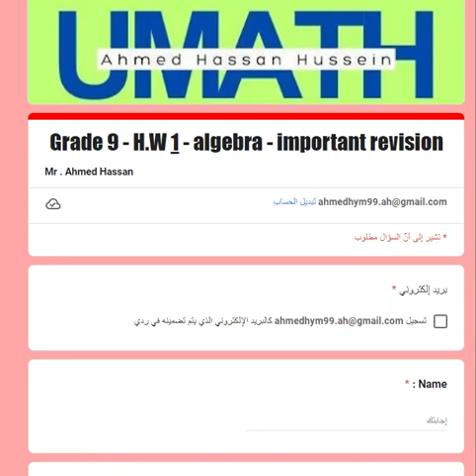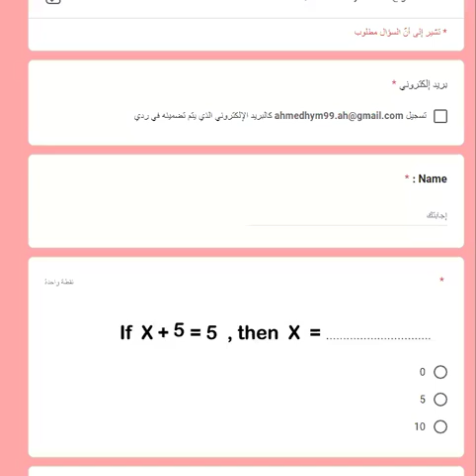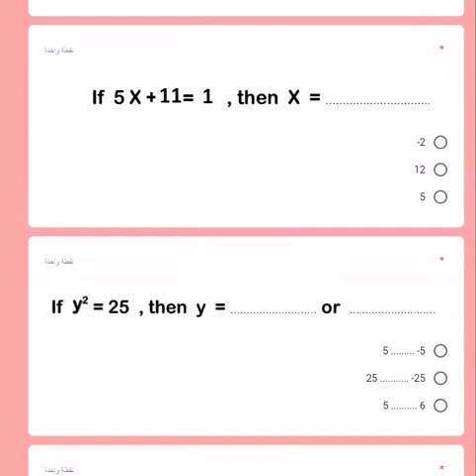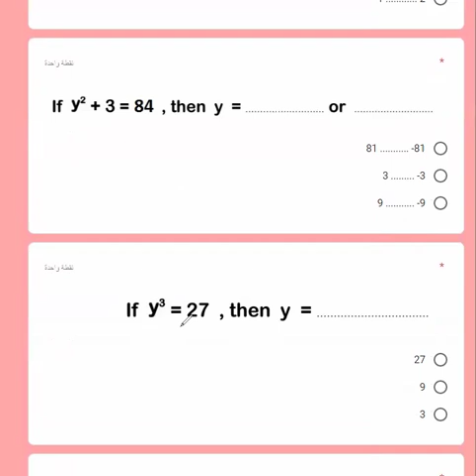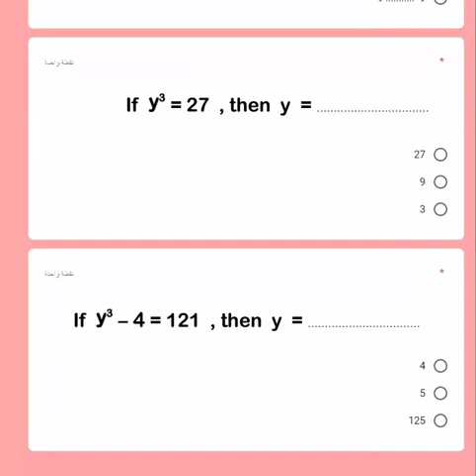Grade 9 / first term / H W 1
Grade 9 - H.W 1 - algebra - important revision
صفحتنا علي الفيسبوك